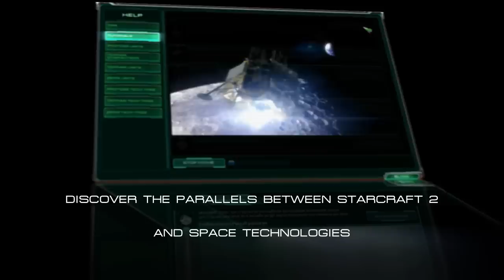Starcraft 2 - Lunar Harvest Trailer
A NASA-Inspired Starcraft 2 Experience. Special thanks to Pat Troutman, AMA Studios Advanced Concepts Lab at NASA LaRC, and also to OneTwoSC for his great map-making tutorials.